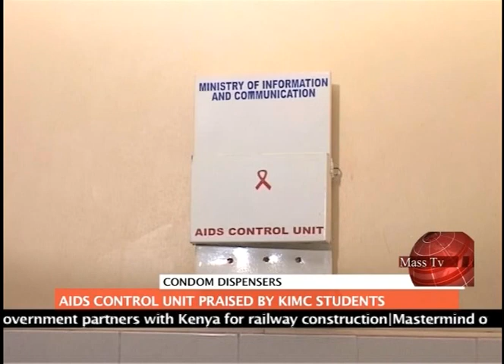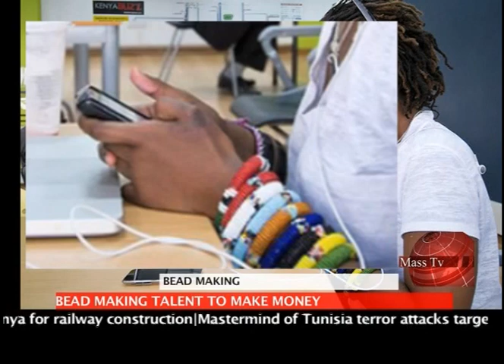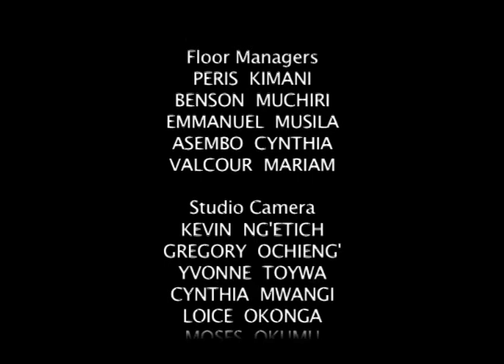KENYA INSTITUTE OF MASS COMMUNICATION S.T.O PROJECT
This is our second year  Studio Technical Operations class project.